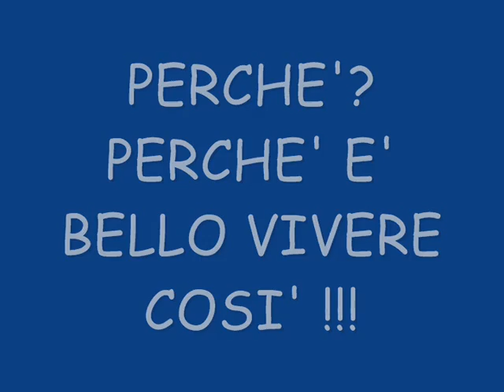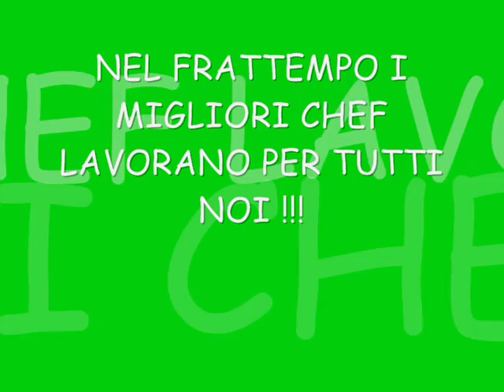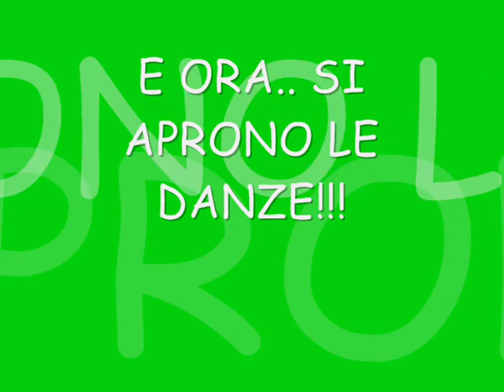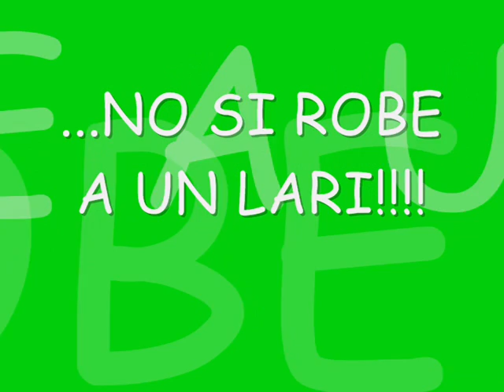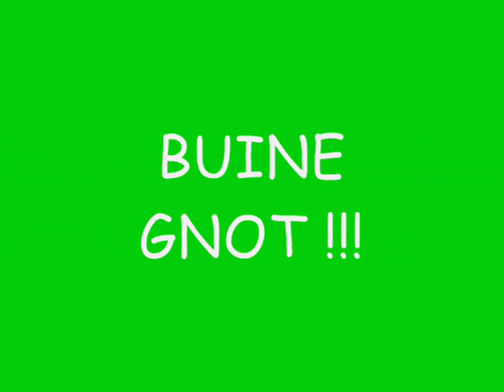I parioli 2010 siamo tornati